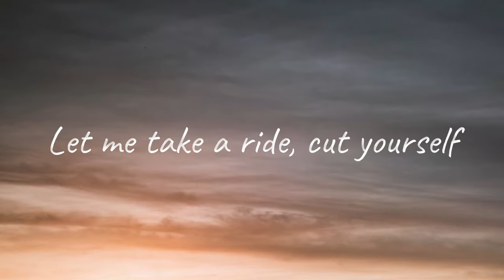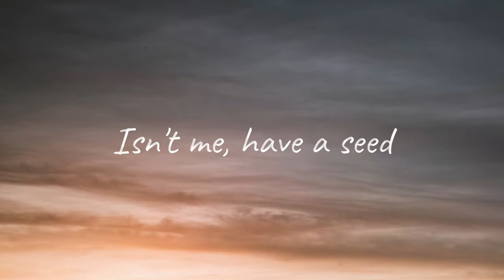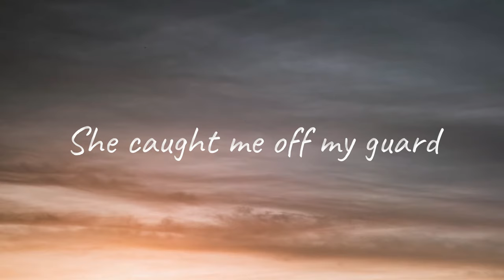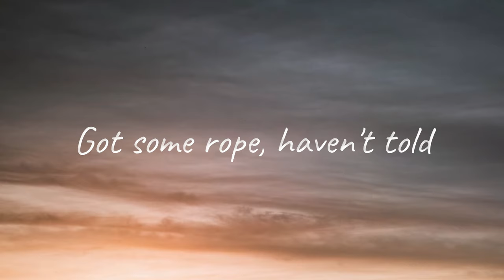Nirvana - Polly | Lyrics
Polly by Nirvana
Nevermind (1991)
Lyrics:
[Verse 1]
Polly wants a cracker
I think I should get off her first
I think she wants some water
To put out the blow torch

[Chorus]
Isn't me, have a seed
Let me clip dirty wings
Let me take a ride, cut yourself
Want some help, please myself
Got some rope, haven't told
Promise you, haven't true

[Verse 2]
Maybe she would like some food
She asked me to untie her
A chase would be nice for a few

[Verse 3]
Polly said
Polly says her back hurts
She's just as bored as me
She caught me off my guard
Amazes me the will of instinct